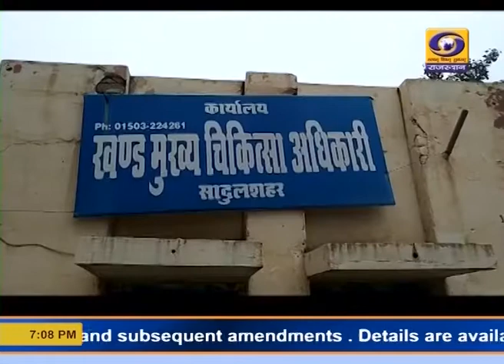न्यू कोरोना स्ट्रेन : श्रीगंगानगर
श्रीगंगानगर जिले के सादुलशहर के गांव हाकमाबाद में तीन मरीजों में कोरोना के नये स्ट्रेन के पाये जाने के बाद जिला प्रशासन अलर्ट मोड़ पर है। स्वास्थ्य विभाग ने पूरा गांव का सर्वे करवाकर 100 से अधिक लोगों के सैम्पल लिये हैं जिनमें से सात लोग कोरोना संक्रमित पाये गये हैं। जिला कलेक्टर ने बताया कि नये स्ट्रेन वाले मरीजों को संस्थागत क्वारेंटाईन किया गया है।